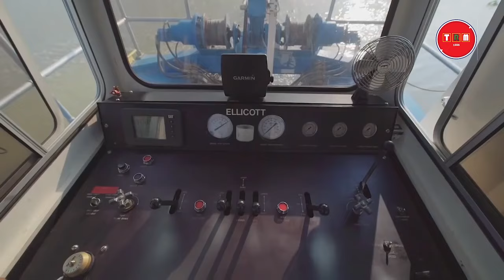বাংলাদেশকে আর থামাতে পারবে না ভারত। চীনের নতুন প্রকল্প | 2024 | TRM 155s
This video is published on 31 Jan, 2024